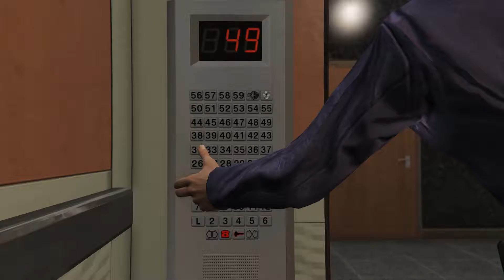GTA V THE BUREAU RAID GAMEPLAY 1080p PC WALKTHROUGH